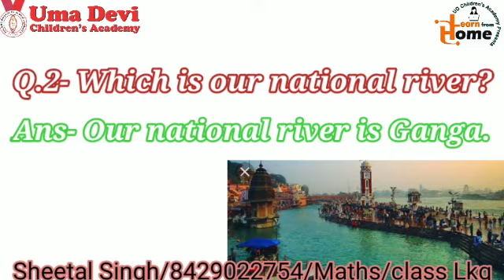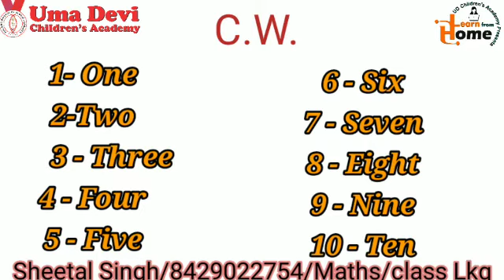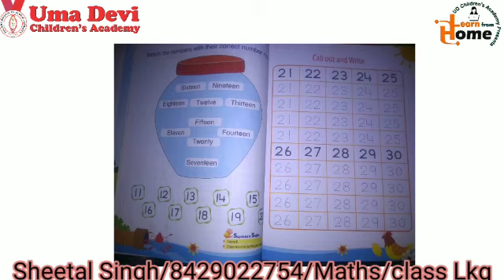Class LKG, Math Class, May 19, 2021